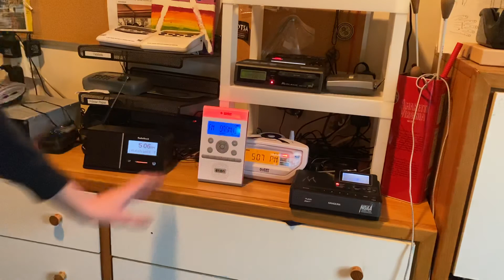EAS 511-512 SVR + RELAY